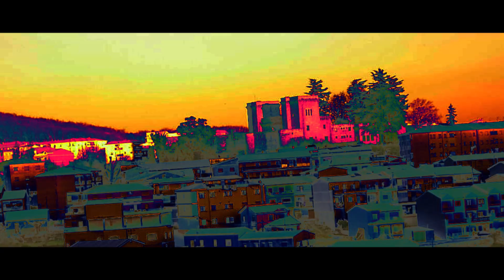PINTURA IRREAL .- Marce.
Marce.- PINTURA IRREAL.
Dedicado al grupo "GARABATOS",  de pintores de Jarandilla de la Vera (Cáceres).